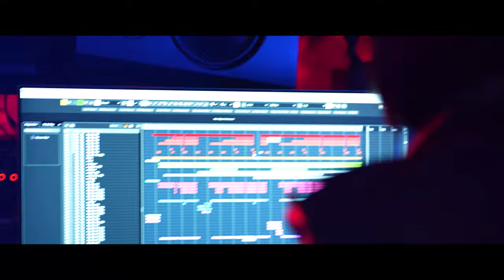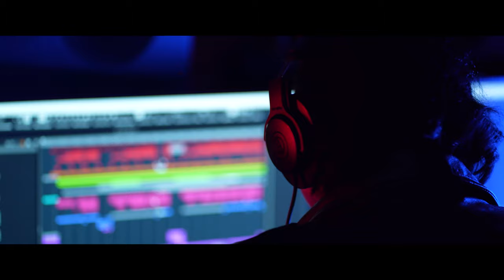Rizwan Ul Haq - Teray Liye Hai Mera Dil (originally performed by the Vital Signs)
Rizwan Ul Haq - Teray Liye Hai Mera Dil (originally performed by the Vital Signs) (Official Music Video)

This is a tribute to my band, the Vital Signs.